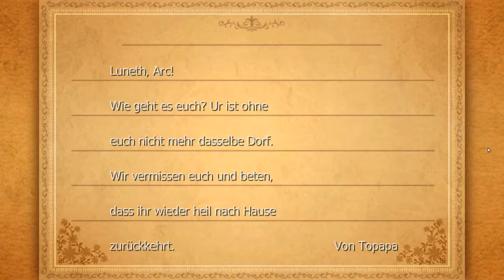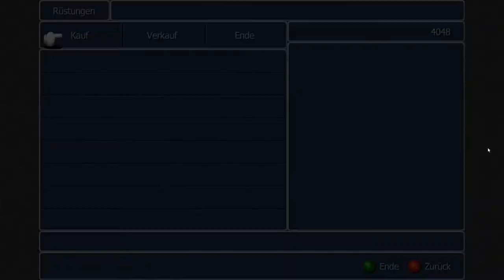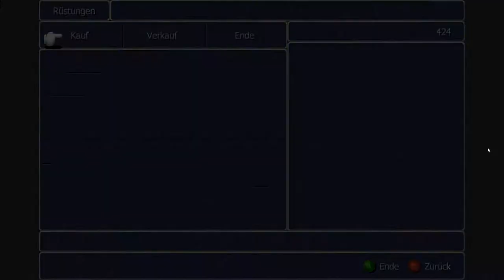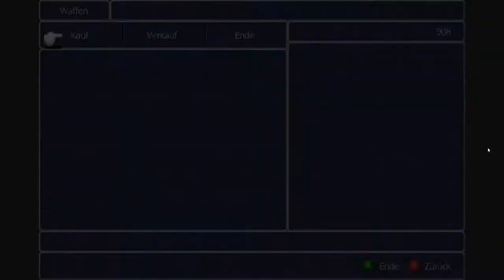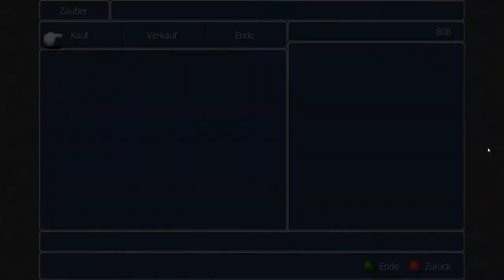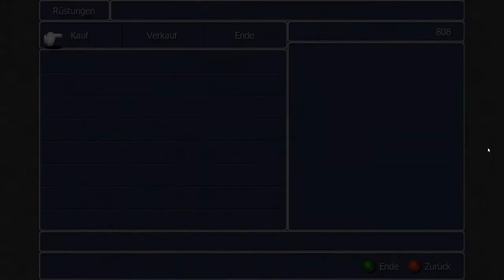Final Fantasy 3 teil 5: Zerstörung der Bockade und die nächste Stadt